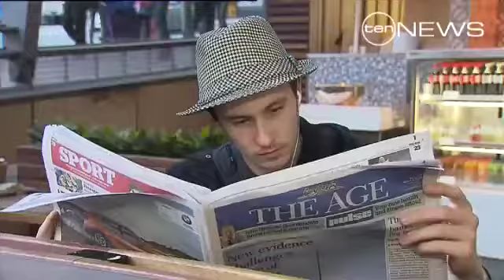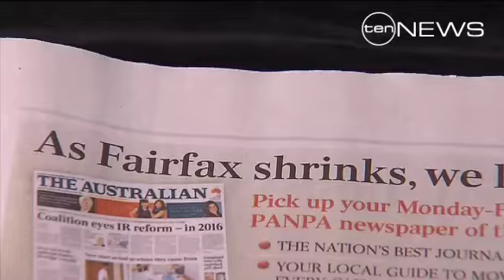New Age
Melbourne's oldest newspaper - The Age - has a new look, downsizing from broadsheet after almost a hundred and sixty years.